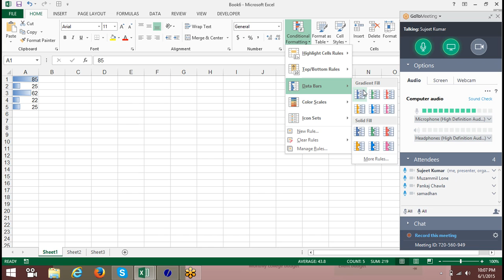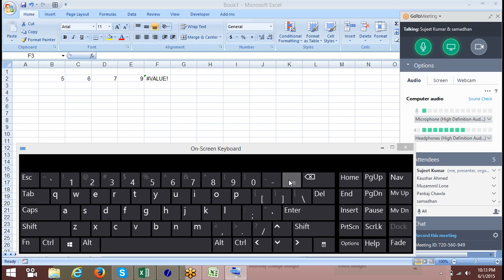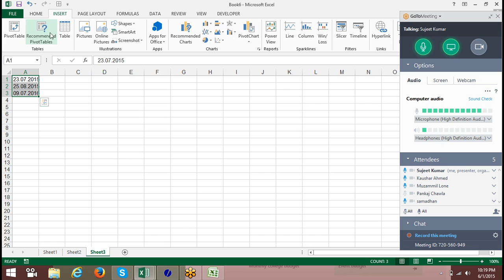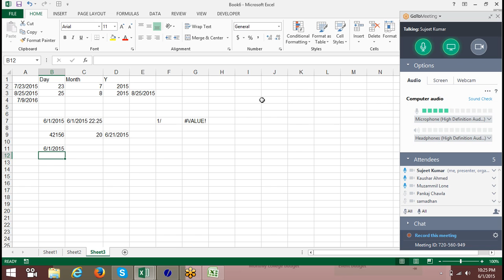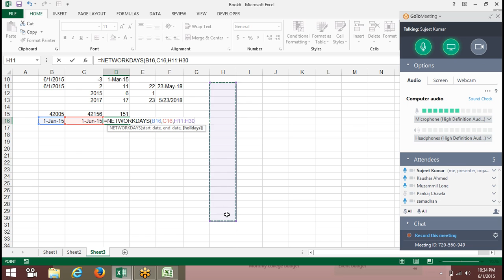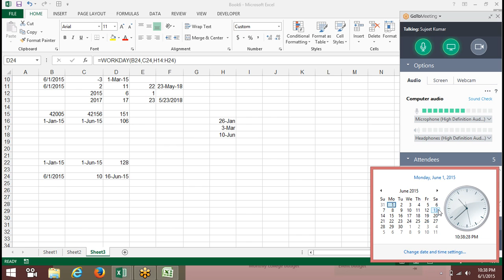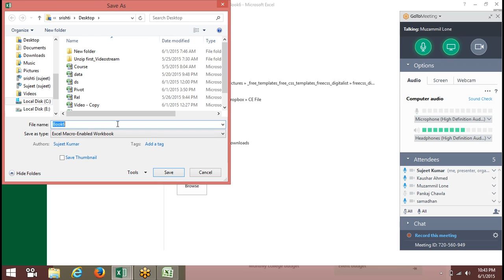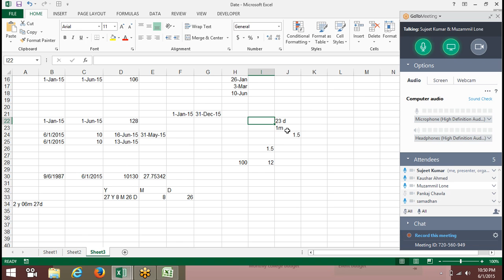Advanced Excel VBA Macros Training for MIS Report Automation